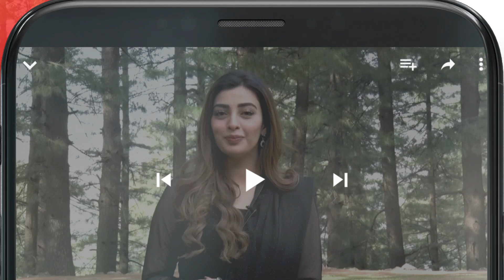Bhabhi Ho Tou Aesi...!! - Dagh e Dil - HUM TV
Starring:
Asad Siddiqui
Nawal Saeed
Navin Waqar
Goher Mumtaz
Hassan Niazi